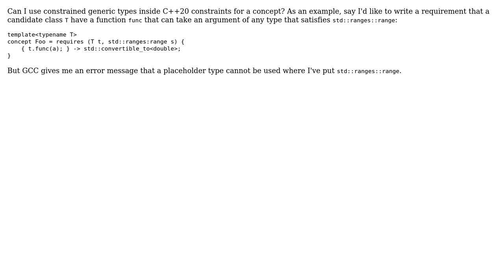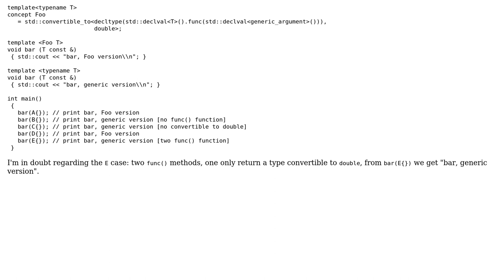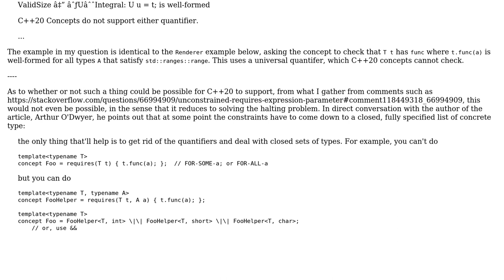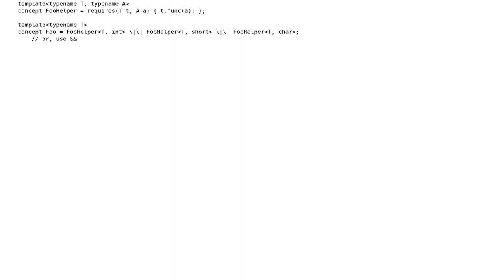Unconstrained requires-expression parameter (2 Solutions!!)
Unconstrained requires-expression parameter

With thanks & praise to God, and with thanks to the many people who have made this project possible! | Content (except music & images) licensed under CC BY-SA | Music | Images & others | With thanks to user max66 user Anthony Hall and the Stack Exchange Network Trademarks are property of their respective owners. You are responsible for your own actions.